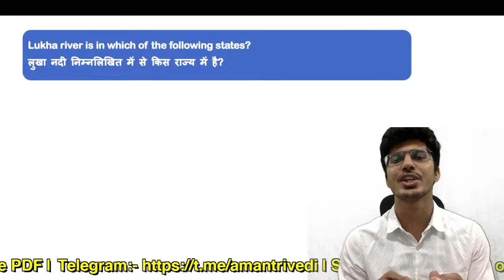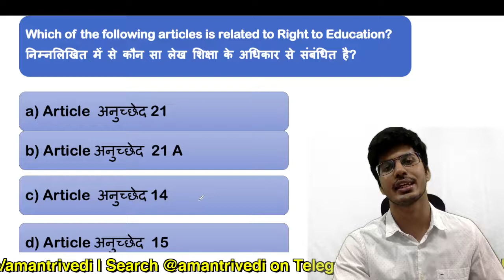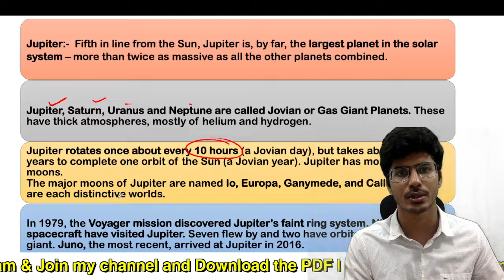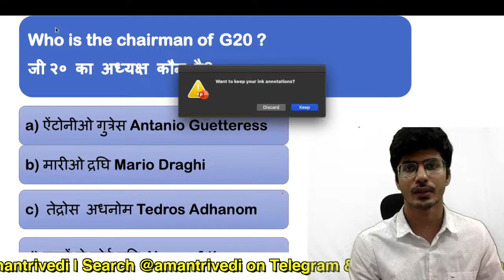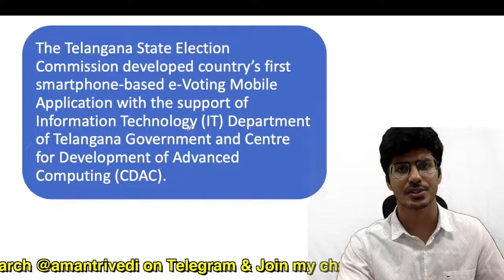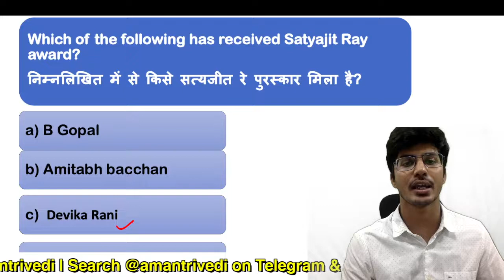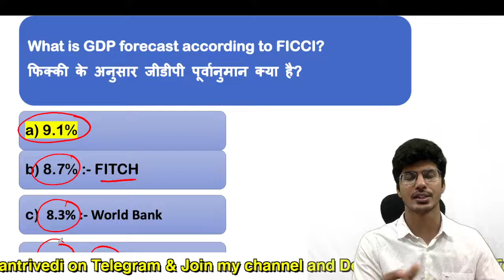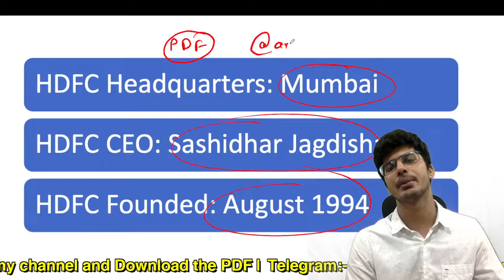12th October Current Affairs 2021 | Current Affairs Today | The Hindu Current Affairs |Aman Trivedi